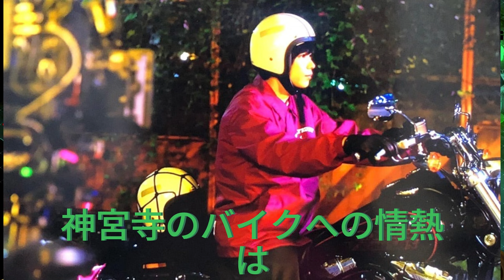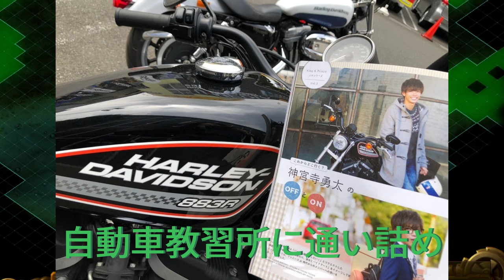【平野紫耀】神宮寺勇太、バイクレースへの挑戦！元TOKIO長瀬智也との熱い絆。ファン必見！神宮寺勇太のバイクレース参戦計画と長瀬智也との秘密の絆。